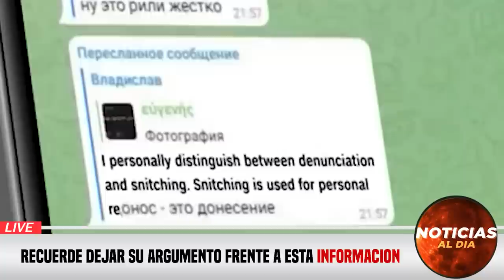INCREIBLE NUEVA INFORMACION HOY 03 DE ABRIL 2023, NOTICIAS DE LA GUERRA RUSIA Y UCRANIA SEGUROS HOY